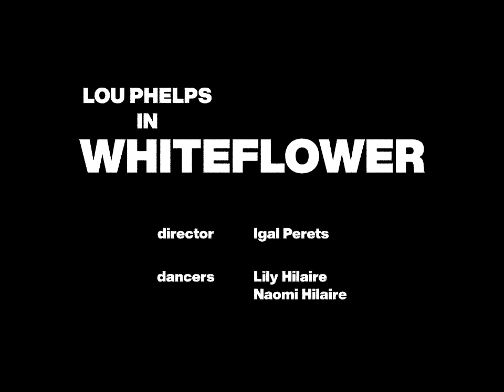Lou Phelps - White Flower (Official Video)